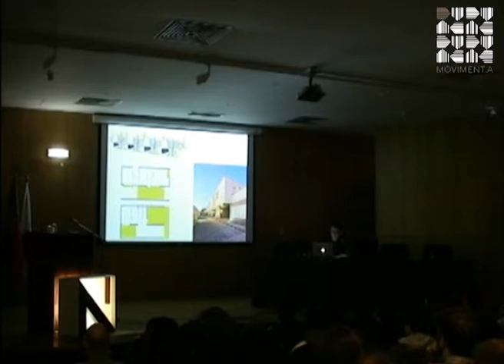MOVIMENT.A 2013 - Arq. Jorge Jular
NAUBI- Audio&visual - Edição por Fábio Matias

Moviment.A 2013
Esta acção anual dedicada à arquitectura e criatividade posiciona-se como uma plataforma dinâmica e audaz que promove o aumento do leque de experiências dos participantes, através da discussão e da reflexão.
Movimenta arquitectura desenvolve-se como pólo difusor de talentos e experimentação disciplinar em todo o espectro arquitectónico, apresentando projectos e conceitos originais em diferentes formatos, desde exposições, tertúlias, documentários, apresentações públicas e conferências.
Privilegiando ideias e indivíduos, o programa do Moviment.A tem por objectivo transmitir conteúdo e incentivo tanto a uma audiência especializada como ao público em geral, difundindo informação e acendendo o debate crítico.
Este desenvolve-se em duas frentes: por um lado, apela a um público alargado interessado em descortinar a linguagem projectual e o seu potencial activador e transformativo. Por outro lado, proporciona à comunidade académica e profissional um fórum de debate altamente focado.